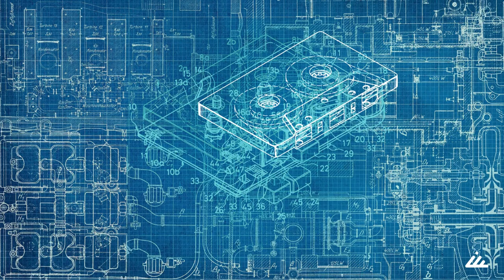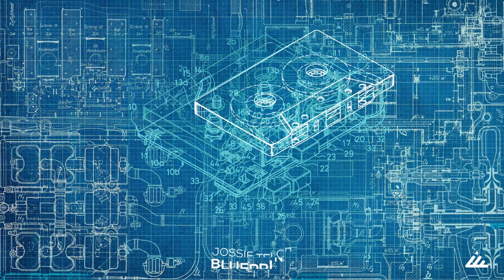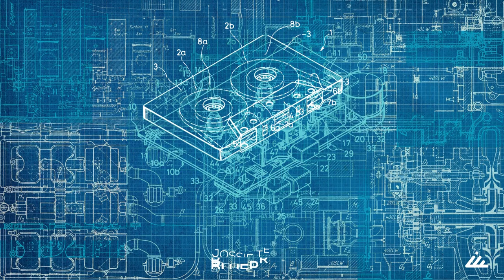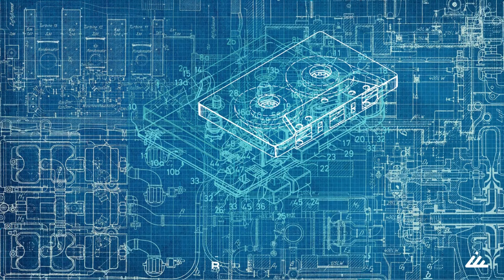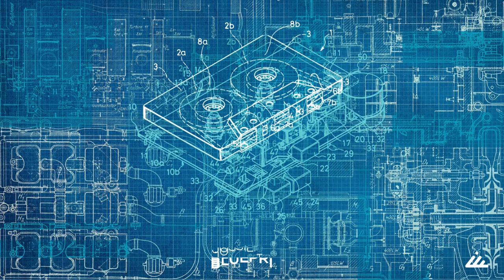Jossie Telch - Order in Chaos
Get ready to embark on a sonic adventure as Jossie Telch presents his new album "Blueprint". This album takes us on a mesmerizing journey, delving deep into the influences that have shaped his unmistakable sound and showcasing the essence of his evolution as a producer. From the beginning, Jossie's music has been defined by its fat groove-heavy techno foundation, perfectly complemented by just the right amount of psychedelia. His seamless fusion of these elements has earned him accolades from dancefloors all around the world, captivating listeners with every beat. "Blueprint" is a culmination of years of hard work, exploration, and experimentation. It's a testament to Jossie's dedication to constantly refresh and improve his artistry, ensuring a unique experience for his audience with each track. Each song in this album unveils a piece of the musical puzzle that makes up the enigmatic Jossie Telch sound. As you immerse yourself in the rich and immersive world of "Blueprint," you'll feel the influences from various corners of Jossie's journey as a producer. From the vibrant beats that ignite the spirit of Mexico City's underground scene to the global flavors that have influenced him over the years, the album paints a vivid and compelling picture of his musical vision. So, whether you're a seasoned enthusiast or a curious newcomer, "Blueprint" promises to take you on an unparalleled sonic ride. Get ready to experience the evolution of Jossie Telch's sound, one that resonates deeply with techno aficionados and psy enthusiasts alike. Mark your calendars and prepare your speakers! "Blueprint" is set to drop September 15th, leaving an indelible mark on the electronic music landscape. Let the groove lead the way as you embark on this extraordinary musical odyssey with Jossie Telch.

Jossie Telch - Blueprint, released on 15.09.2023. by IbogaTech - IBOGATECH174

IbogaTech is the brand new arm of legendary label Iboga Records. A platform for artists who enjoy blurring the boundaries between genres, we want to join the dots, and create a home for this sound to flourish.